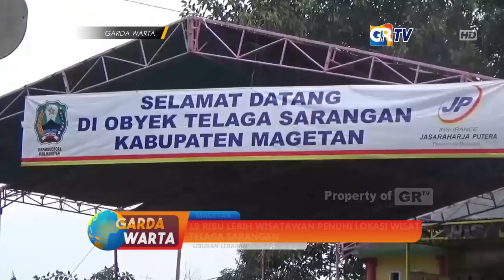MAGETAN - Hari Ini, 18 000 Lebih Wisatawan Penuhi Lokasi Wisata Telaga Sarangan